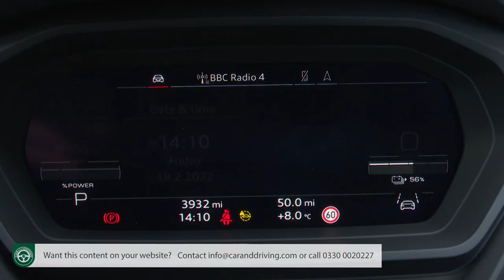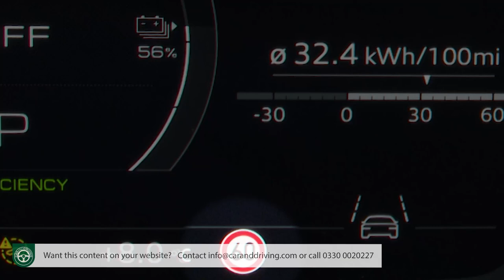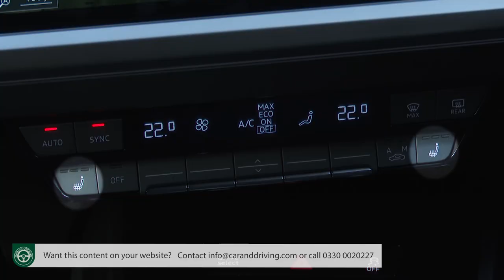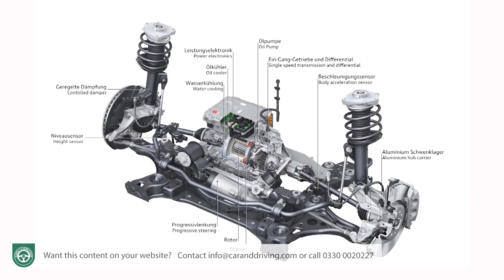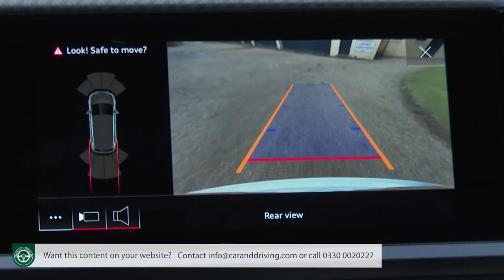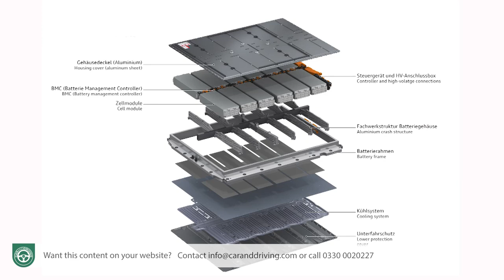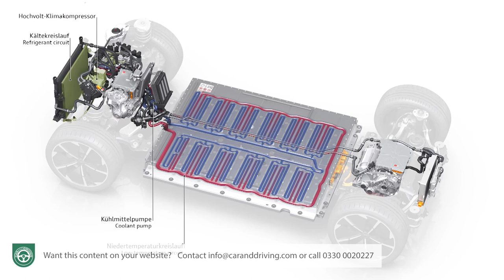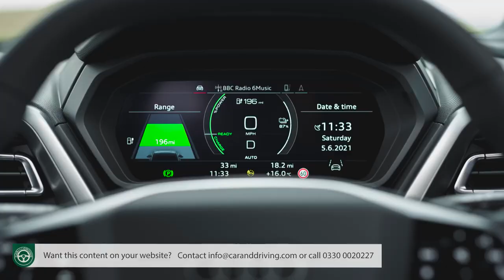Audi Q4 e-tron 2022 - FULL REVIEW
Lease A Car With LeaseLoco Audi Q4 e-tron 2022

overview 0:00:00
background 0:00:39
driving experience 0:02:55
design and build 0:13:57
market and model range 0:30:08
cost of ownership 0:50:46
summary 1:10:57

Jonathan Crouch writes an in-depth  Audi Q4 e-tron 2022 review. If you want to watch more reviews on vehicles like this Audi  Audi Q4 e-tron 2022, make sure to SUBSCRIBE to our channel and comment what YOU want us to review next.

 When it comes to prestigiously-badged compact executive German cars, traditional thinking suggests that estates are fine but five-door hatchbacks aren't. Audi however, hasn't made it to the top of the pile by traditional thinking and their second generation A5 Sportback continues to turn such thinking on its head, with coupe styling married to a couple of rear passenger doors and hatchback practicality.